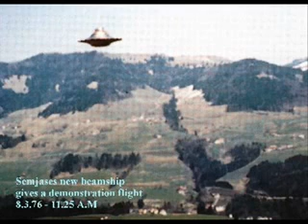Billy Meier Contact Notes 21/158